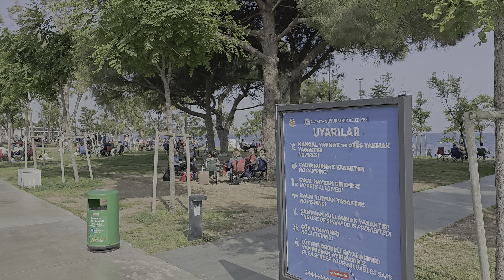ANTALYA 4K KONYAALTI BEACH street walking May 2023 4K 60FPS HDR no commentary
A walk at the second half of the infamous Konyaalti Beach in Antalya Turkey in May 2023

There is also a walk at the restaurants, but there are to many to show. The prices, Zou won't believe it, are waaaay to high.
So bring your own food and enjoy this beautiful Beach in Antalya 😍

4K 60fps HDR no commentary

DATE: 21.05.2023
TIME: 16:30
LOCATION:
Antalya Konyaaltı Plaj